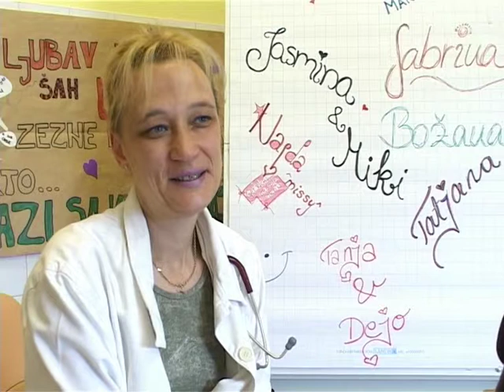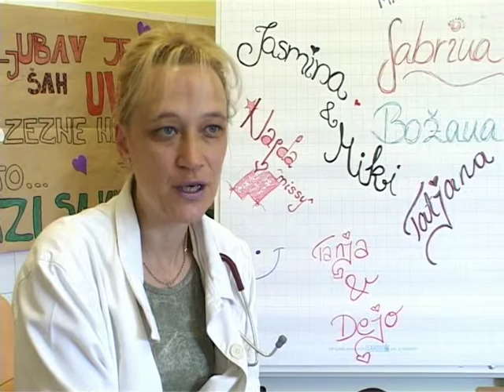INFO PLUS 07072006 dr Anesa Poznan leto